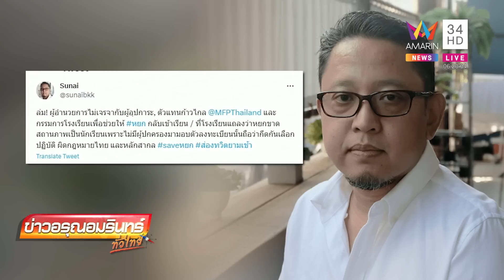"หยก" แต่งชุดไปรเวทไปเรียนยันมอบตัวเรียบร้อย ส่งกองร้อยน้ำหวานคุม รร.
"หยก" แต่งชุดไปรเวทไปเรียนยันมอบตัวเรียบร้อย ส่งกองร้อยน้ำหวานดูแลความปลอดภัย